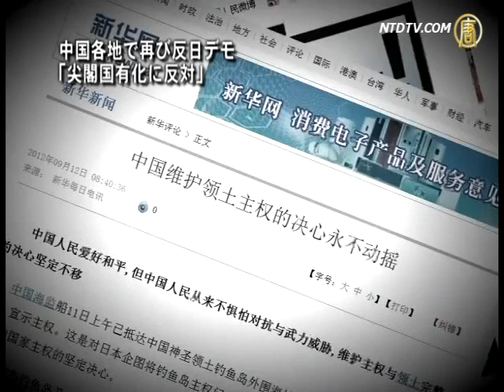中国各地で再び反日デモ「尖閣国有化に反対」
【新唐人2012年9月13日付ニュース】日本政府は11日、尖閣諸島を購入し、国有化しました。これに対し、中国の北京、広東、山東、湖南、香港などで再び反日デモが巻き起こりました。理性的なネットユーザーは、今回の反日活動にも背後に当局の煽動または容認があると見ています。

11日午後、北京では市民数十人が日本大使館の前で抗議。"中国領土の侵略は許さない"、"日本の尖閣国有化に反対"などの横断幕を掲げ、"尖閣は中国のものだ"と叫んでいました。北京当局は警察車両十数台および数十人の武装警官を出動。

同日、山東省威海市でも千人規模の反日デモがありました。日本車が再び標的になり、日系のスーパーマーケットなどは安全のため、臨時休業を取っていたようです。

山東省威海市民
「デモ隊は市政府前からスタートし、ジャスコのほうに向かいました。聞いた話ではそのときジャスコは閉まっていたそうです。昨晩ジャスコを通ったときはすでに閉まっていました」

政府系メディアも連日文章を発表し、日本政府に"火遊びしないよう"警告を発しています。一方、共産党当局は尖閣諸島を本当に気にかけているわけではなく、ただ国内問題から民衆の視線をそらしたいだけだと見ているネットユーザーもいます。

全世界自由情報運動網創始者　張新宇さん
「江沢民派は十八大の開催を遅らせたいのでしょう。釣魚島(尖閣)問題でいざこざを起こせば、それに民族主義と愛国主義も加わると、十八大延期の可能性が高くなります。こうなると江派や毛沢東派の軍内部勢力にとっては有利になるでしょう」

山東省のネットユーザーは、当局に全てを奪われ、住む所もないのに、尖閣問題が庶民にとって意味があるのかと憤慨します。

山東省ネットユーザー
「住む所もなくなりました。家がないと国もありません。国家として、国民の財産も守れないのに、国家をどうやって守りますか? 愛国心は誰でもありますが、家があってこそ国があるのです」

また、強制土地収用、強制立ち退き、ひいては庶民から全てを略奪する政府に対し、尖閣諸島の領有権のために政府を支持しないといけない理由がどこにあるのかと疑問を投げかけます。

（翻訳/坂本　ナレーター/村上　映像編集/工）